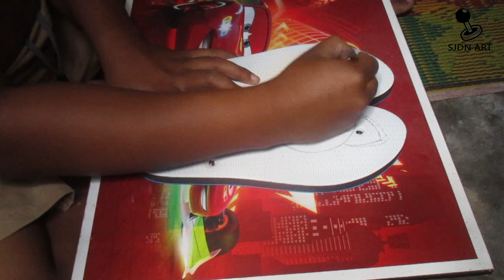Hello Kitty - Sandal Ukir Lombok (Flip-Flop Art)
Ini adalah video cara mengukir sendal